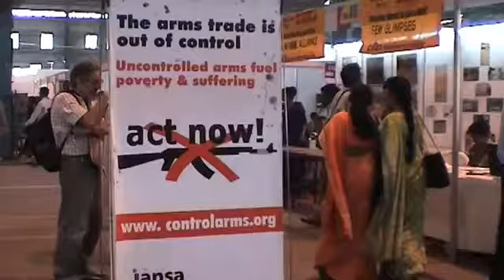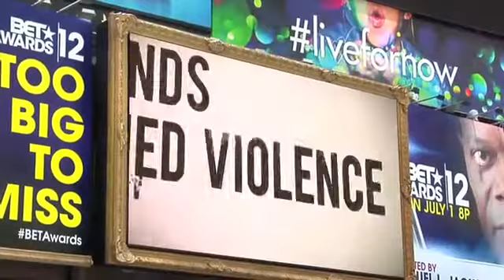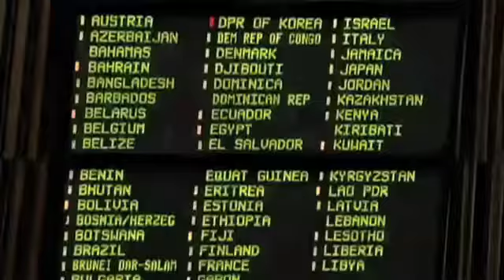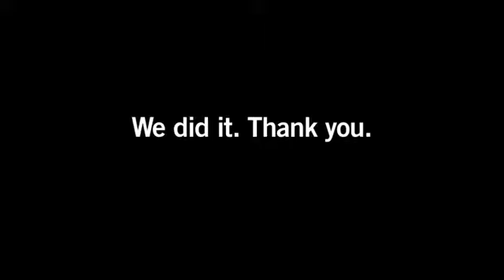Fighting 20 Years for an Arms Trade Treaty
After long years of campaigning by Amnesty International and the civil society movement, most countries have agreed to adopt a global treaty that can prevent the flow of arms into countries where they will be used to commit atrocities.

The treaty also obligates all governmentsto assess the risk of transferring arms, ammunition or components to another country where they could be used to commit or facilitate serious violations of international humanitarian and human rights law. Where that overriding risk is real and cannot be mitigated, states have agreed the transfer will not go forward.